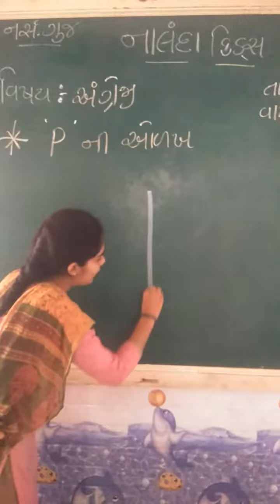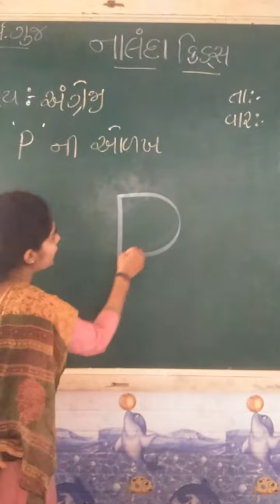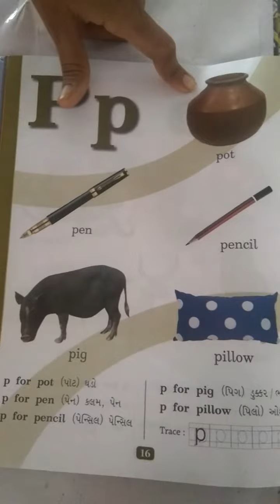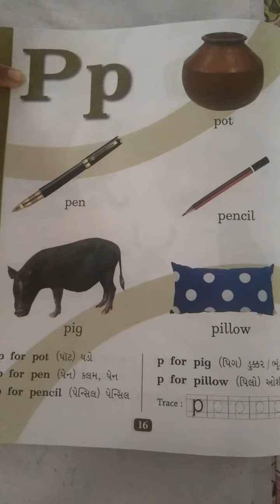NUR GUJ MED || English || Identify letter- P